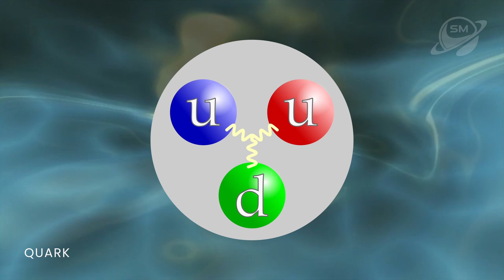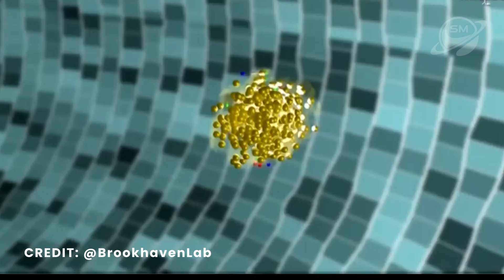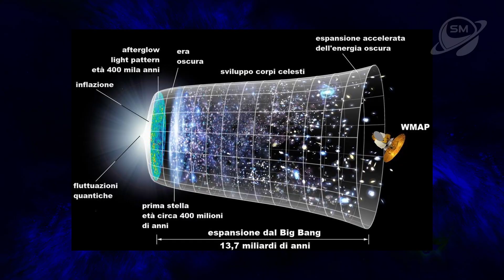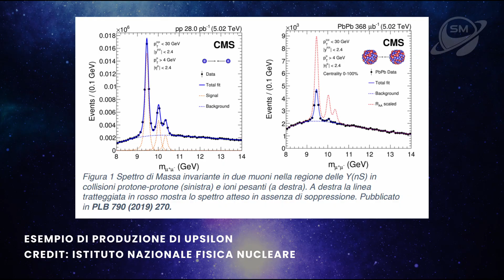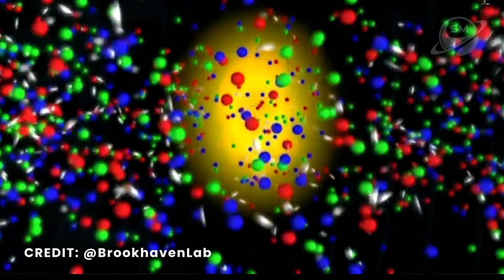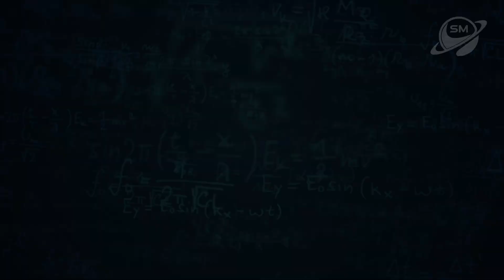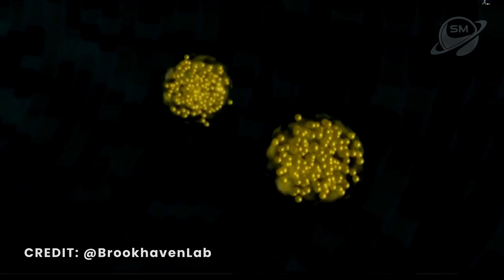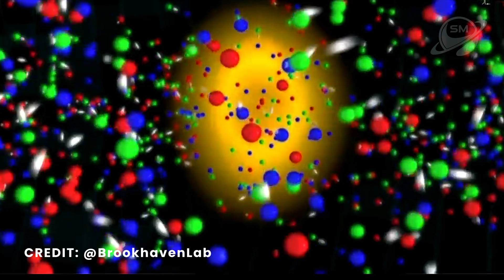Gli Scienziati Hanno Simulato il Big Bang in Laboratorio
Iniziamo il nostro viaggio nel tempo, tornando indietro di circa 13,8 miliardi di anni fa.
L'universo, allora, era sorprendentemente caldo e piccolo, quasi delle dimensioni di una pesca e tutti almeno una volta abbiamo cercato di immaginare cosa ci fosse al di là del cielo, capire cosa abbia portato a ciò che vediamo con i nostri occhi.
Oggi proveremo a soddisfare questa domanda, ma bisogna chiedersi: cosa accadde dopo il Big Bang?